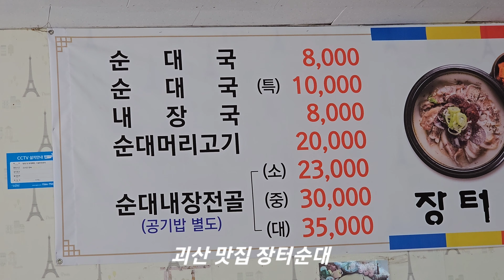괴산 맛집 장터 순대 순댓국 정말 맛나요 8,000원